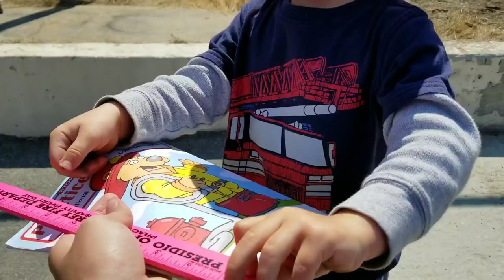FIRE TRUCK TOUR 🚒👨‍🚒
We spent the morning at the fire station getting to tour a real fire truck. We took naps and later played at home.